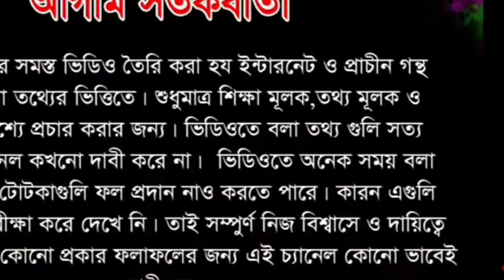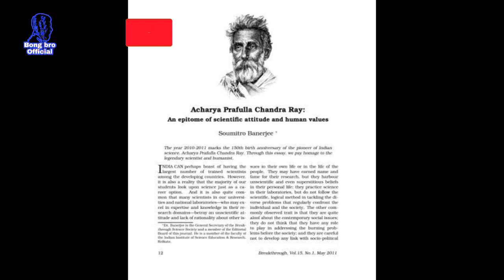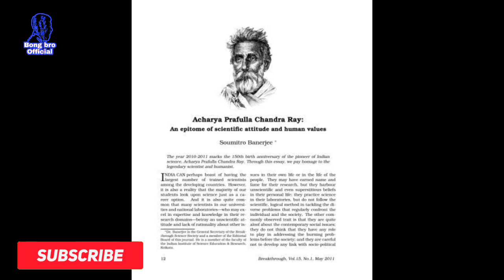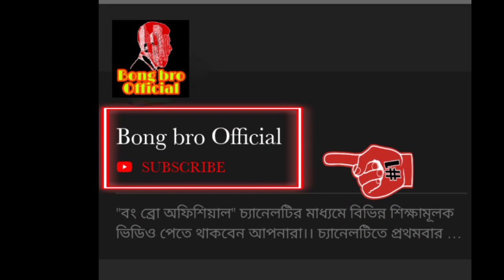আচার্য প্রফুল্ল চন্দ্র রায়ের জীবনী |Acharya Prafulla Chandra Ray Short Biography | Bengal Chemical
আচার্য প্রফুল্ল চন্দ্র রায়ের জীবন কাহিনী|রাসায়নিক বিজ্ঞানের জনক|Biography of Prafulla Chandra Roy|
Founder of Bengal chemical acharya prafulla Chandra Roy discover potassium nitrite and many more chemical
Hydrochloric Queen medicine
Unknown fact about acharya prafulla Chandra Roy Indian scientist